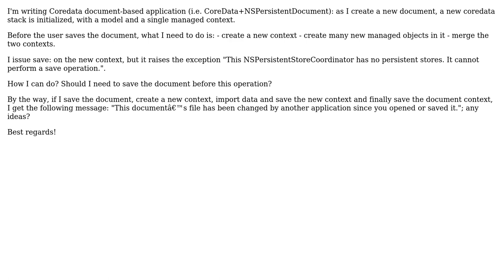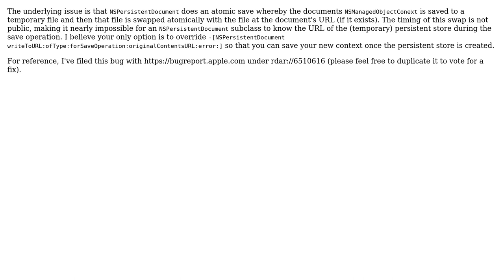CoreData: Merge two contexts before saving the document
With thanks & praise to God, and with thanks to the many people who have made this project possible! | Content (except music & images) licensed under CC BY-SA | Music | Images & others | With thanks to user unixo user Barry Wark and the Stack Exchange Network Trademarks are property of their respective owners. You are responsible for your own actions.